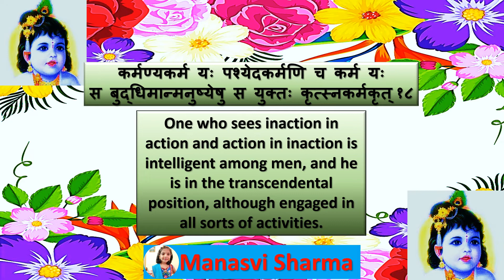Bhagwadgeeta🦚 📕 🦚Chapter 4⃣🦚Shloka1⃣8⃣🦚🦚 (By - Manasvi Sharma)